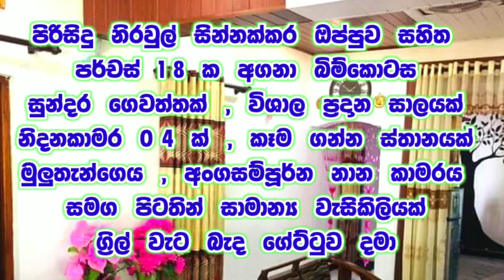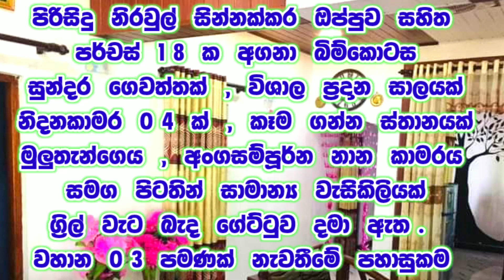ලක්ෂ 55 යි අංගසම්පූර්න නිවස හා පර්චස් 18 ක ඉඩම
🏠️ HOUSE FOR SALE KALUGOMUWA

18 PERCHES LAND
VARENDA
LIVING
DINING
TV LOBY
04 BEDROOMS
01 BATHROOM

 𝙁𝙤𝙧 𝙢𝙤𝙧𝙚 𝙞𝙣𝙛𝙤𝙧𝙢𝙖𝙩𝙞𝙤𝙣 𝙖𝙗𝙤𝙪𝙩 𝙢𝙤𝙧𝙚 𝙝𝙤𝙪𝙨𝙞𝙣𝙜 𝙡𝙖𝙣𝙙, 𝙩𝙤𝙪𝙘𝙝 𝙩𝙝𝙚 𝙡𝙞𝙣𝙠 𝙗𝙚𝙡𝙤𝙬 𝙖𝙣𝙙 𝙟𝙤𝙞𝙣 𝙤𝙪𝙧 𝙁𝘽 𝙥𝙖𝙜𝙚 👇